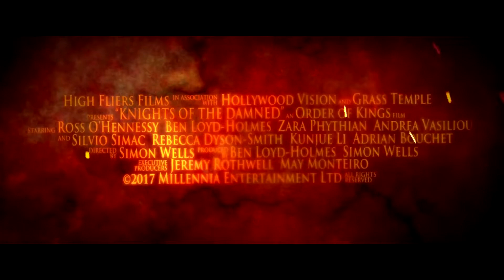KNIGHTS OF THE DAMNED Trailer #1 NEW 2017 Dragon Fantasy Movie HD